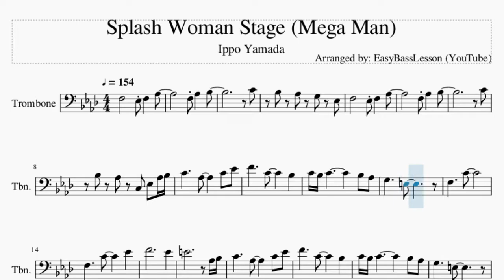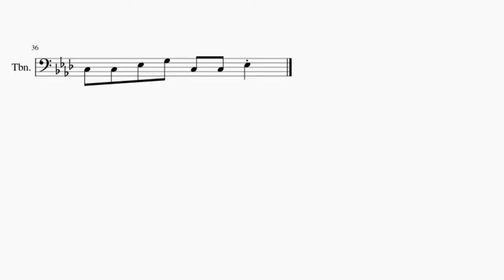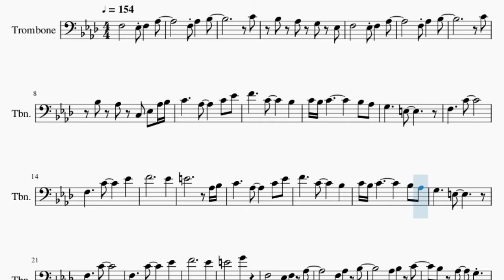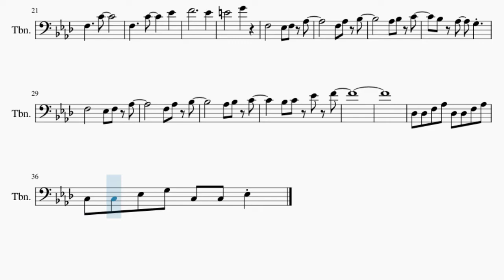Trombone Sheet Music: How to play Splash Woman Stage (Mega Man) by Ippo Yamada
Comment and let us know how the videos have helped you. It keeps us going! :)Here is a sheet music/tab video on the song Splash Woman Stage (Mega Man) by Ippo Yamada on the trombone. A trombone sheet music arrangement which is transposed to notes that are easily played by trombone, for the song Splash Woman Stage (Mega Man) by Ippo Yamada.

EasyMusicLesson teaches you to play the your favorite instrument, through well-arranged sheet music so that you too can learn how to play Splash Woman Stage (Mega Man) by Ippo Yamada on the trombone as fast as you can. A trombone sheet music with backing tracks to help your play the song better.

Chords of Trombone arrangement:
F Min   Eb Maj   Db Maj   C Maj   F Min   Eb Maj   Db Maj   C Maj
F Min   Eb Maj

Melody notes of Trombone:
F3       Eb3 F3   Ab3
F3 Ab3   Bb3
C4
Bb3 Ab3 G3 Eb3
F3 Ab3   Bb3
C4
Bb3 Ab3 C3 Eb3 Ab3 Bb3
C4     Ab3     C4 Eb4
F4     C4     Bb3
C4 Bb3 C4         Bb3 Ab3
G3     E3
F3     C4
F3     C4     Eb4
F4           Eb4
E4           Ab3 Bb3
F4     C4     Bb3
G3     E3
F3     C4
F3     C4     Eb4
F4           Eb4
E4       G4
Db3 Db3 F3 Ab3 Db3 Db3 F3 Ab3
C3 C3 Eb3 G3 C3 C3 Eb3